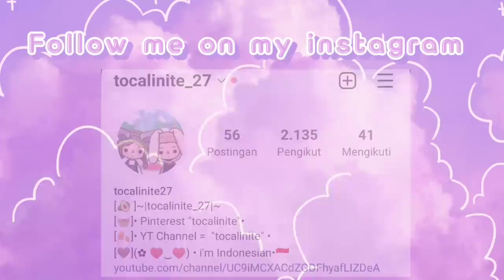😱*New location stadium overview*😱🏀⚽🥳 |tocalinite|•tocalifeworld•~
toca boca
toca boca world
toca boca indonesia
toca boca rumah
toca boca story
toca boca update
toca boca design
game chilla's art
game chill
mainan toca boca
mainan anak perempuan
mainan anak
mainan rumah rumahan
game rumah